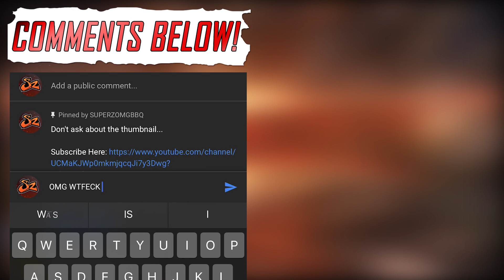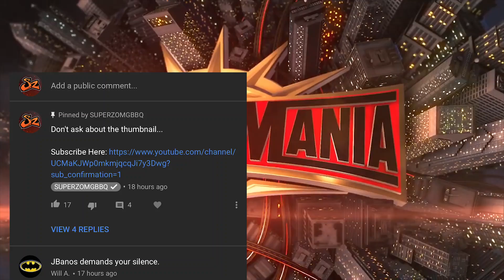BEST and WORST CARDS IN WRESTLEMANIA 35 TIER!! | WWE SuperCard S5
IG Video 2